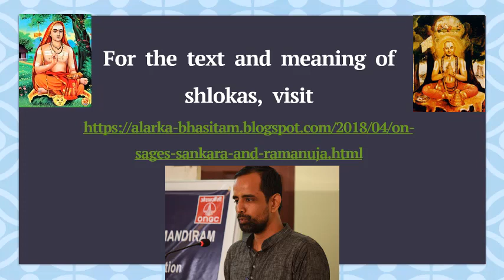Sri-Sankara-Lakshmana -muni-Pratah-Samaranam - श्रीशङ्कर-लक्ष्मण-मुनि-प्रातःस्मरणम् -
This is a set of ten Sanskrit verses composed by Jayaraman Mahadevan, that celebrates the greatness of Sri Sankaracharya and Sri Ramanujacharya together glorifying the unity of purpose of  their lives and teachings. This video contains chanting of the verses with short English exposition.